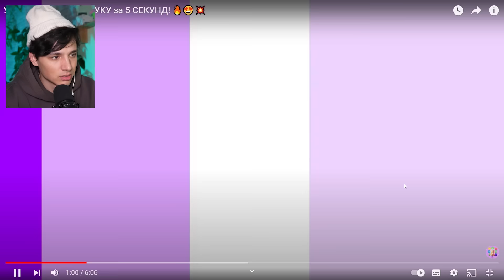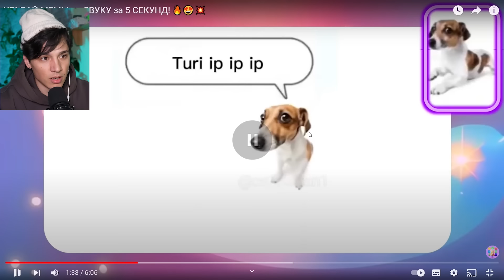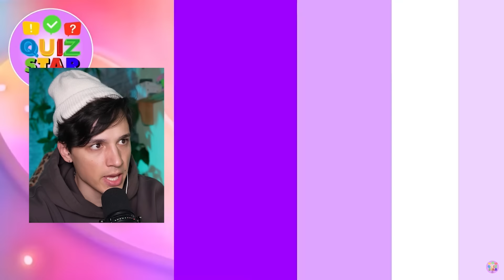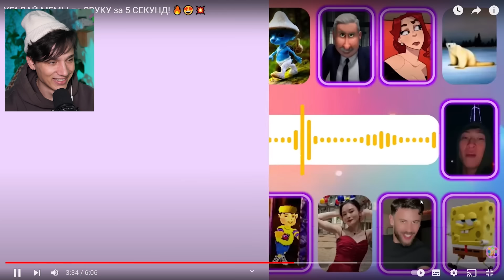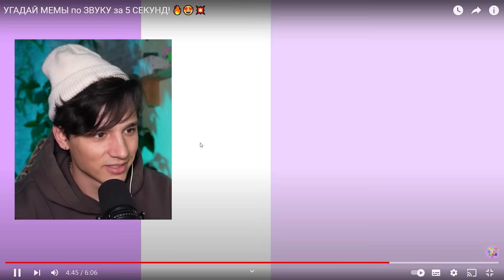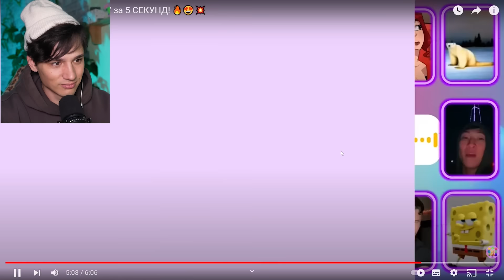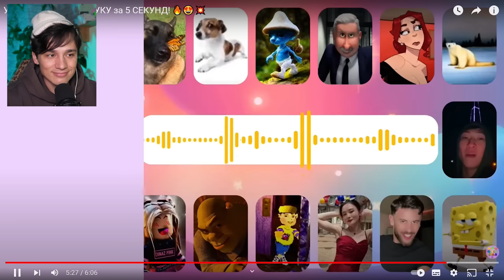УГАДАЙ МЕМ ПО ЗВУКУ!🤣 [РОБЛОКС КВИН, MrBeast, СКАЛА ДЖОНСОН, ШРЕК И Т.Д.]